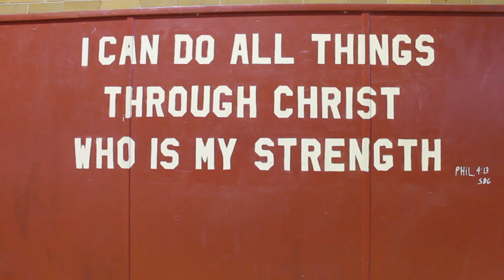Closed Sessions: Jelani Floyd (Division 1 Basketball Player) Dir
The Villains headed to Concordia University Chicago in River Forest, IL for an early morning workout session with Division 1 Basketball Player Jelani Floyd. The former Brown University & Florida Atlantic player has just graduated and has his sight set on going professional overseas. Let's work!